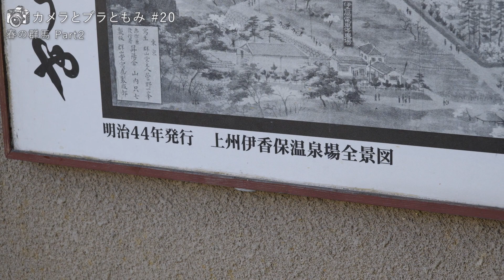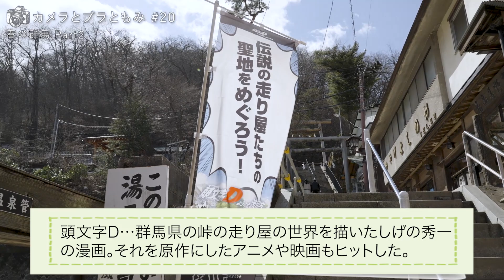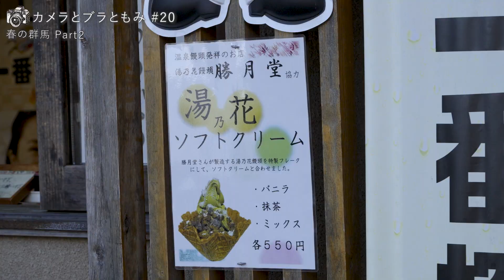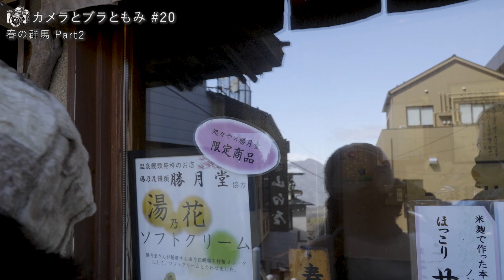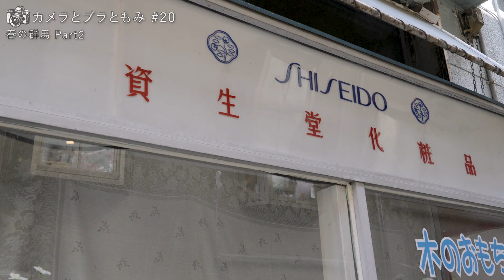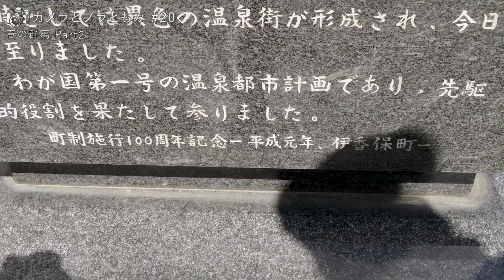春の群馬 2/4 カメラとブラともみ#20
レトロな風景を探して、ロケ地も多い群馬へ、まったりカメラ女子旅しました。今回はオールドレンズを付けたSONYのミラーレスカメラを持っていきました。オールドレンズを付けたカメラ操作についても解説しています。
Part4ではSONYα7Ⅳのクリエイティブルックの解説も。

Part１：伊香保温泉
Part２：伊香保温泉
Part３：伊勢崎
Part４：桐生

このシリーズは、カメラマン大野朋美が写真スポットや町を紹介しています。サラッと流しているけれど実は深い撮影のコツもお見逃しなく！またPart4のラストに流れる写真もぜひご覧ください。毎回、全4話を月いちでお届けしています。

撮影テクニックを解説した特典映像が試聴できます。

＊全国で開催されている撮影会『おさんぽフォト』に来てみませんか？